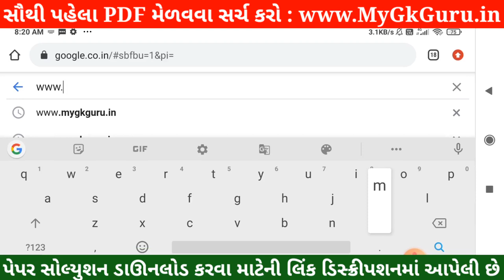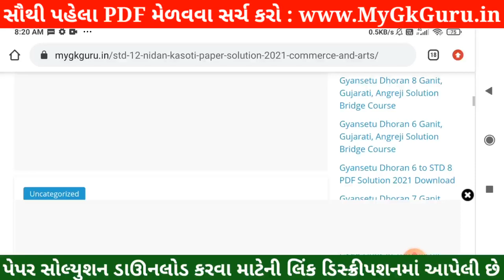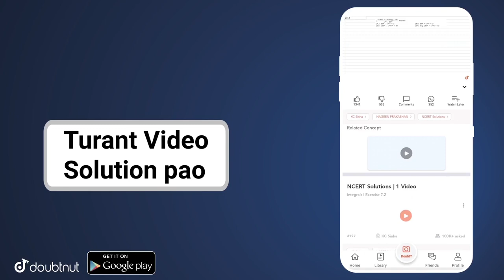💥STD 12 Nidan Kasoti Samajshastra Solution, STD 12 Samajshastra Nidan Kasoti Solution, Nidan Kasoti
💥 STD 12 Nidan Kasoti Samajshastra Solution 2021, STD 12 Samajshastra Nidan Kasoti 7 July, Nidan Kasoti 7 STD 12 . Nidan Kasoti Dhoran 12 Solution 2021, samayik mulyankan kasoti std 12 Samajshastra. STD 12 Nidan Kasoti Samajshastra.

More Features :
1) Saari important books milengi solved video solutions ke saath
2) Previous year papers, Important PDFs, Question Bank
3) Crash Course, Mock Tests, Quiz
4) India's biggest student's community
& much more

3 Crore se zyada bachho ka bharosa!!"

in this video I am providing complete Nidan Kasoti std 12 Samajshastra solution 2021. Samajshastra Nidan kasoti solution July 2021.
Nidan Kasoti Solution, Nidan Kasoti Std 12, std 12 Nidan kasoti July 2021, Std 12 Samajshastra Nidan kasoti, Nidan Kasoti, Nidan Kasoti dhoran 12, Std 12 Nidan Kasoti Solution Samajshastra, Gujarat board, Std 12 Unit test.